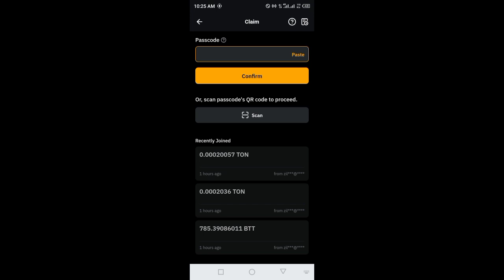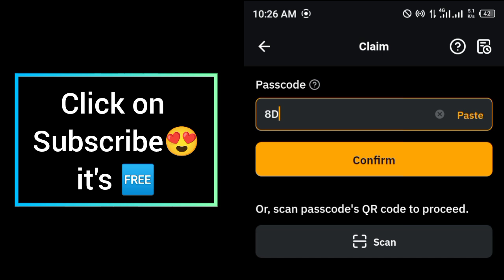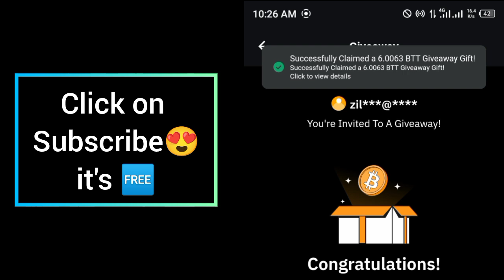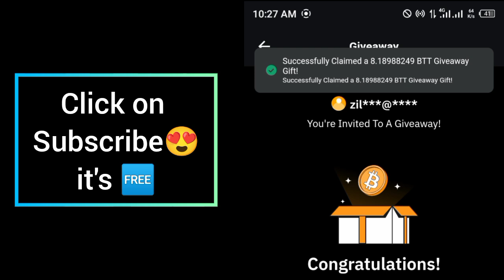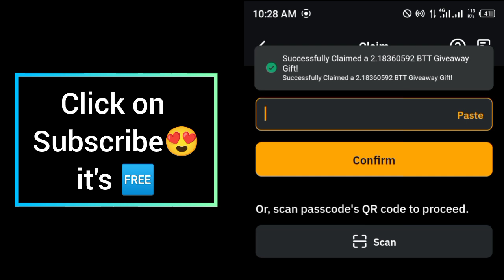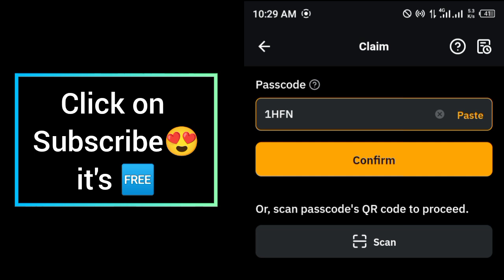Bybit Cryptocurrency Codes today 26 August 2024